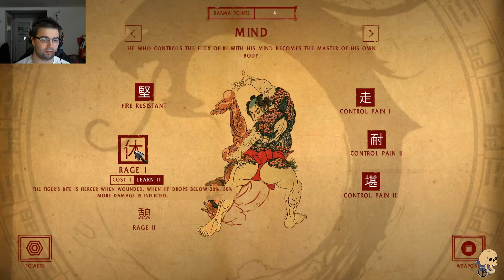Go away Anubis wannabe | Shadow warrior #11